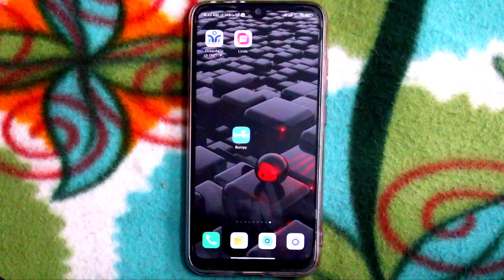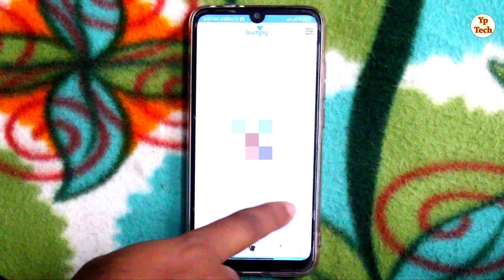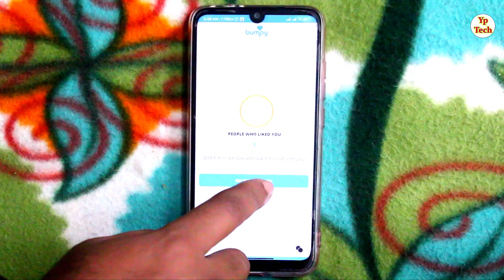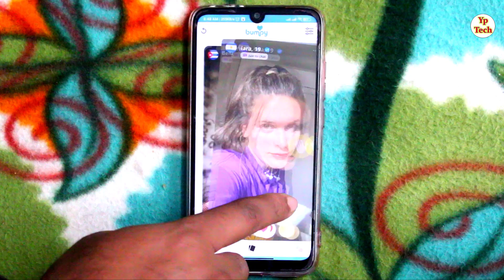Bumpy App Review | Bumpy app kya hai । How To Use Bumpy App । How To Create Account in Bumpy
नमस्कार दोस्तों स्वागत है आपके और हमारे चैनल में दोस्तों आज के विडियो  में बताने वाले है की आप